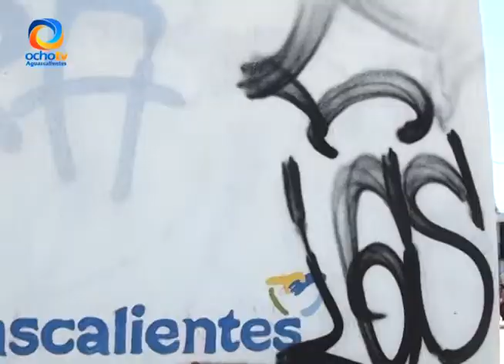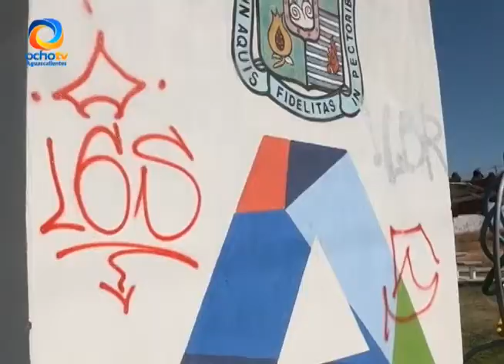PARQUE E IGLESIA VANDALIZADOS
En el fraccionamiento Indeco en Aguascalientes, la iglesia y el parque se encuentran vandalizados.